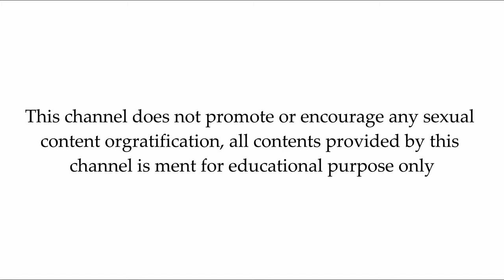top 5 best wife swapping movies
"Dive into the intriguing world of unconventional relationships with our latest video on M5Media! 🎬 Explore the complexities of human connections as we bring you five thought-provoking films from 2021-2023, delving deep into the swinger lifestyle. From thrilling romantic escapades to daring experiments, each movie on this list offers a unique perspective on love, passion, and self-discovery within the swinger community. Join us on this cinematic journey as we unravel unexpected twists, emotional rollercoasters, and transformative finales within the boundaries of unconventional love. Have you seen any of these films, or do you have other recommendations? 🍿✨ moviesuggestion #